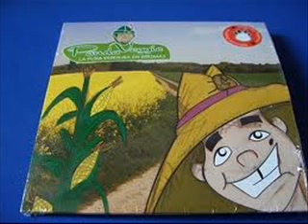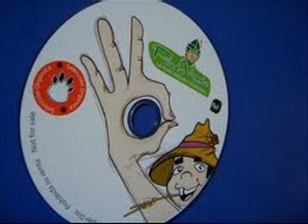PandaShow - Panda Veggie - V Organica - Un Chilango Encabronao Broma